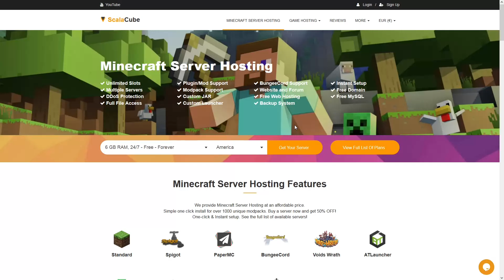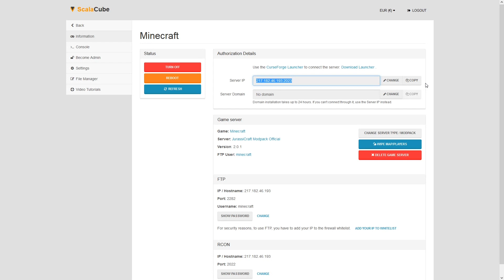How To Make A JurassiCraft Modpack Official Server - JurassiCraft Modpack Official Server Hosting